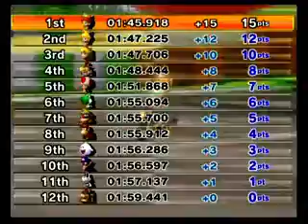Mario Kart Wii: Ep. 13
100cc Mushroom Cup Race